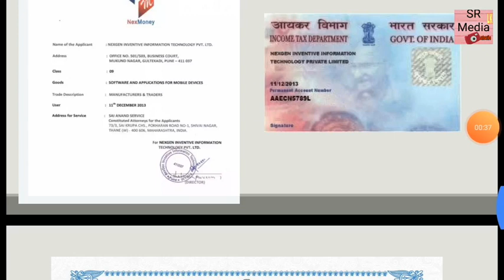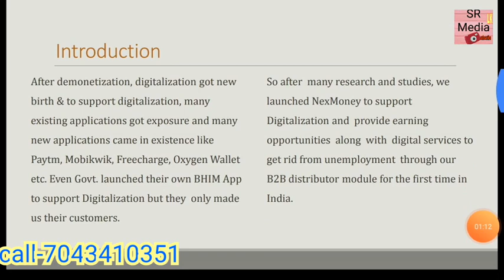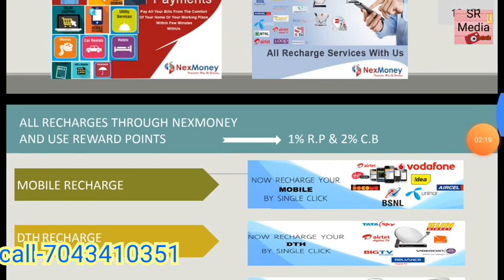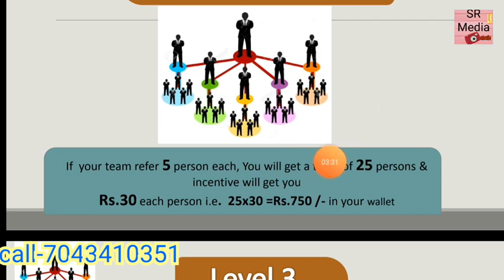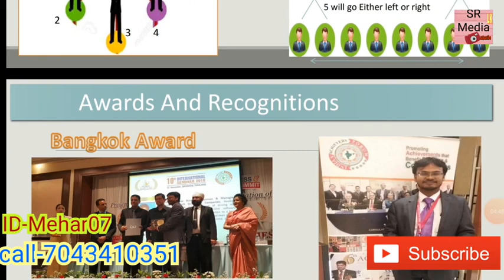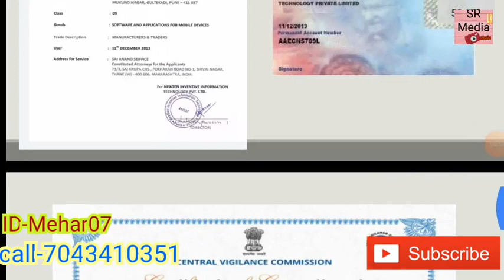रु270 Only आय 55,000 महीने के, इंडिया बेस्ट बिजनेस प्लान,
Welcome to

no money business,no money business idea,channel,in hindi,spl study,business,pandey vital,business idea 2018,educational tutorails,indian village business,business in village area,business idea in village,top business for rural area,business plan for a village,business ideas for rural area,business ideas low investment,business ideas for village area,how to start business from my village,spl,splcwo,